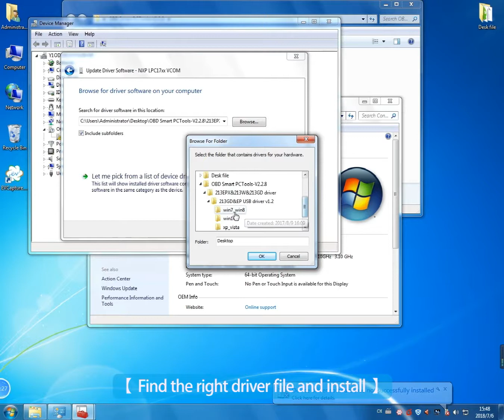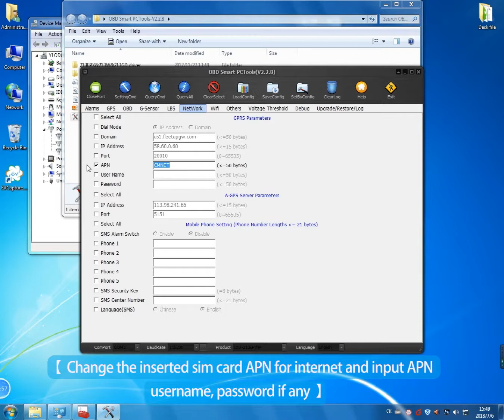How to Set Sinocastel OBD Tracker IDD-213W APN Settting Steps via PC Tool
This Video will tell you How to Set Sinocastel OBD Tracker IDD-213W APN Settting Steps via PC Tool.